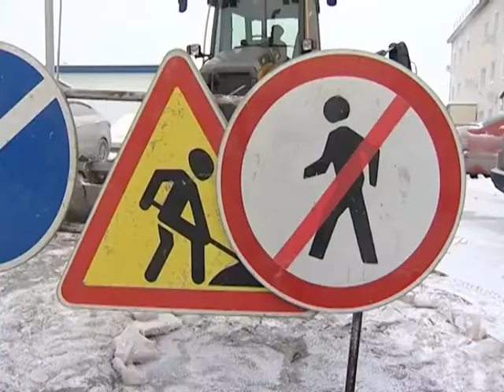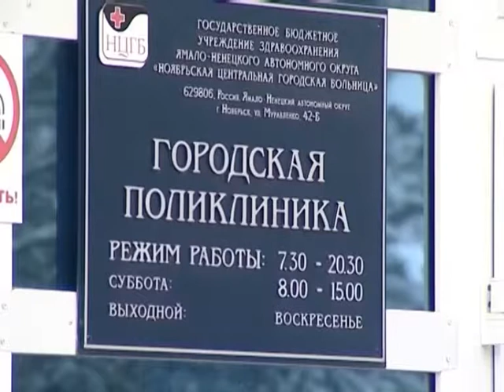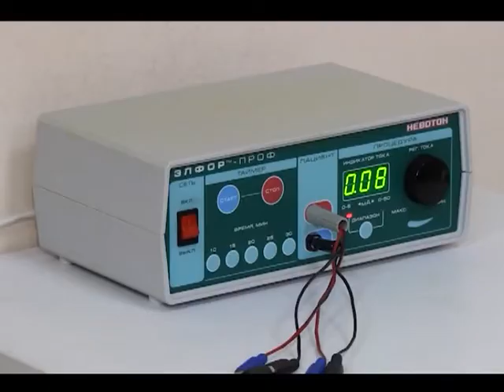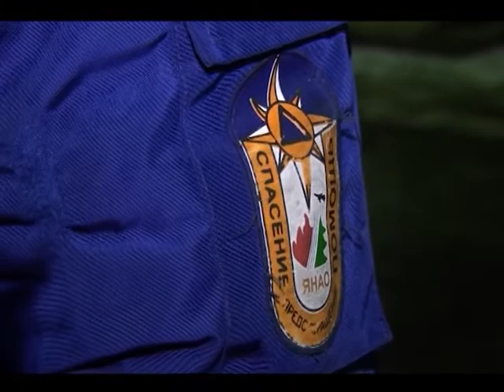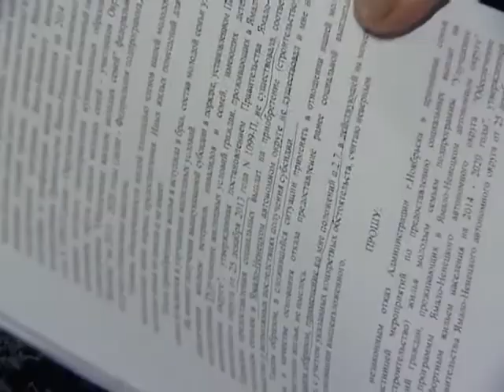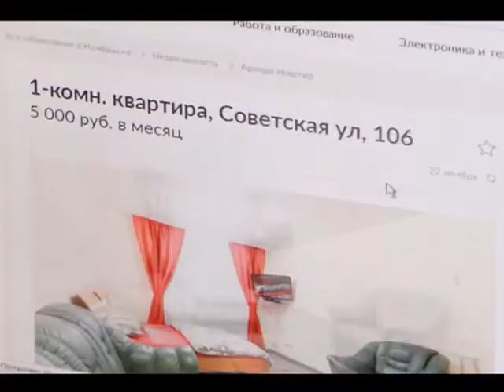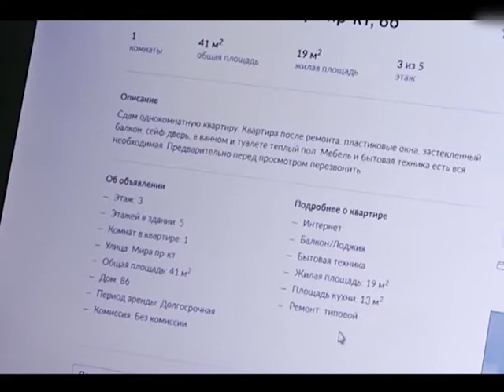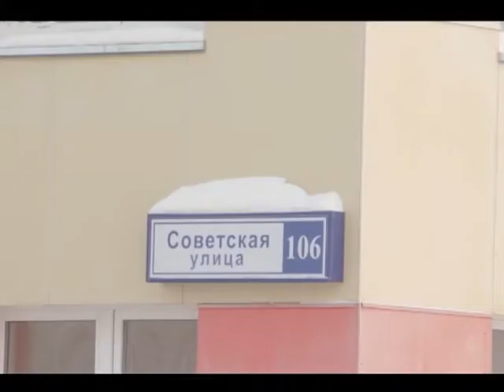23.12.2016 Новости Нашего Города г.Ноябрьск